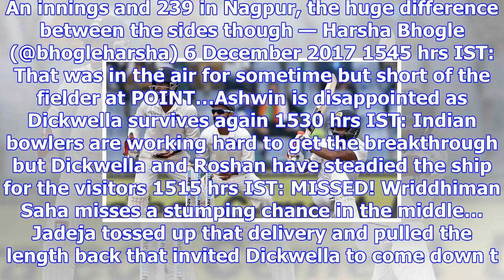Niroshan dickwella, roshan silva deny a india win in new delhi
By: Express Web Desk | Updated: December 6, 2017 4:19 pm Niroshan Dickwella remained unbeaten at 44.